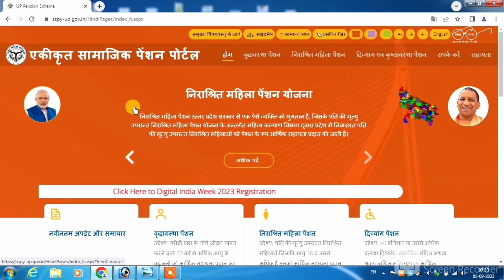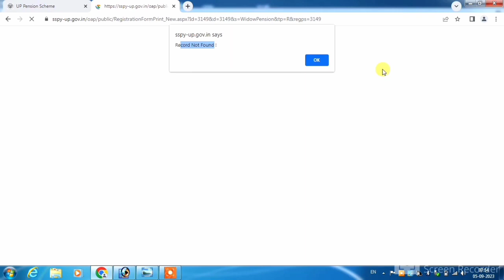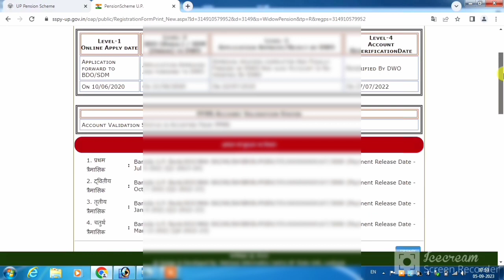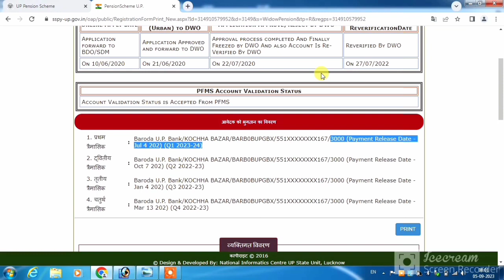Pension ka final print kaise nikale | SSPY final print kaise nikale | old age pension final print